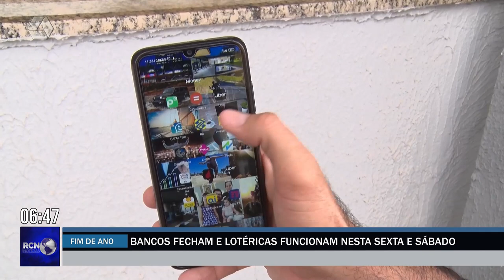Bancos fecham e lotéricas funcionam sexta e sábado